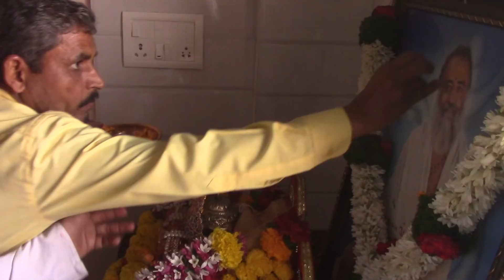पुणे के स्वामीनारायण मंदिर के बाहर बापूजी द्वारा जोधपुर से भेजी दिव्य शक्ति के करिश्मे देख सभी दंग..